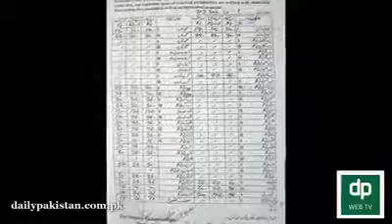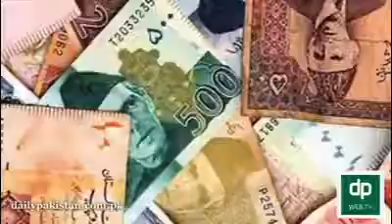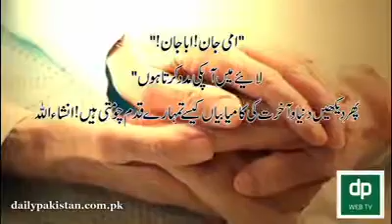31. maj 2018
Maaa ki shaan